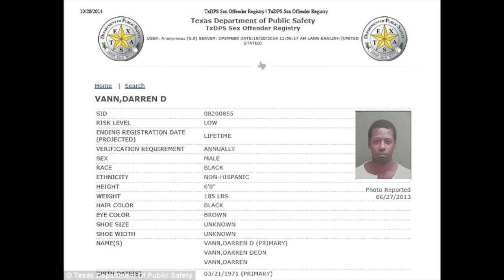A Serial Killer Loose In Indiana??